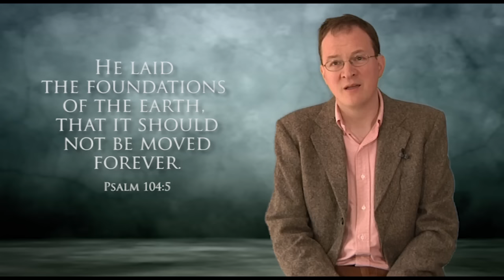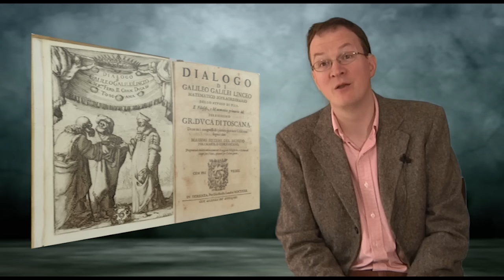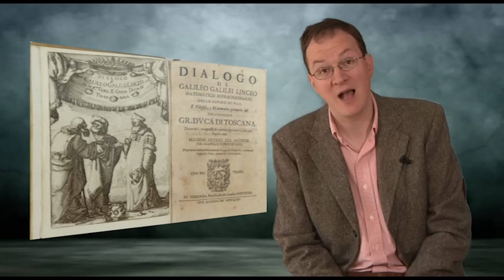GALILEO AND MEDIEVAL SCIENCE BY JAMES HANNAM